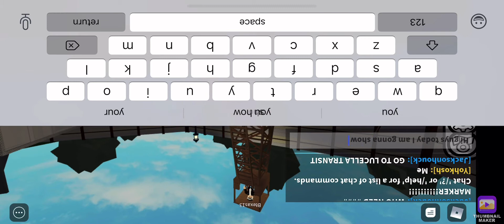How to get jb marker